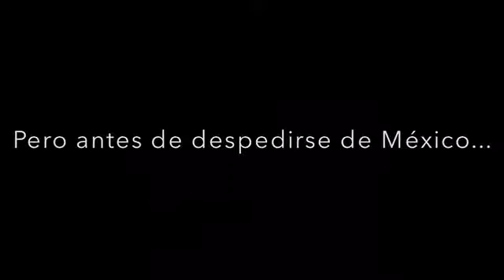Ismael Hernández.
Antes de iniciar la Maestría en Negocios en la Universidad de Duke, Carolina del Norte, el medallista olímpico de pentatlón moderno hizo un regalo muy especial.